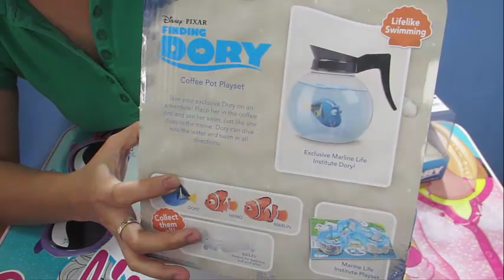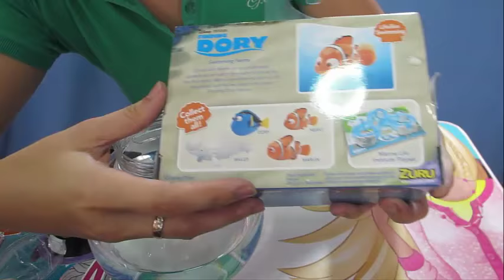Disney Pixar Finding Dory and Nemo Robofish coffee pot by mixtoys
Disney Pixar Finding Dory and Nemo Robofish coffee pot

This Finding Dory toy is amazing from the famous sequel of Finding Nemo movie. We actually bought this for my desk at work. I have stressful job and seeing Dory swim in her coffee pot brings joy to me and makes me smile every single time. People walk by or come to my office and Dory is the star. It moves and swims very life like. Many people gasp in joy when the glass is taped. Other thought it was real. Over all the best thing I've spent my money in.